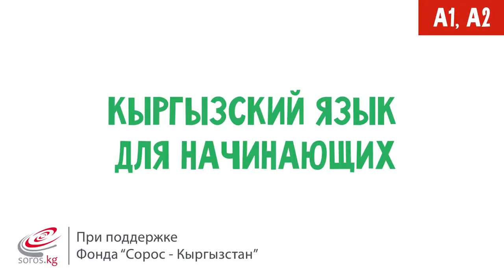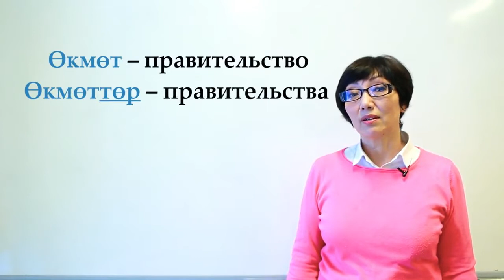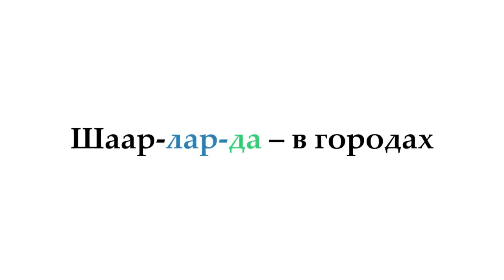Кыргызский язык для начинающих Множественное число существительных